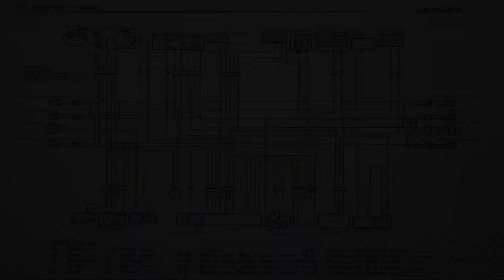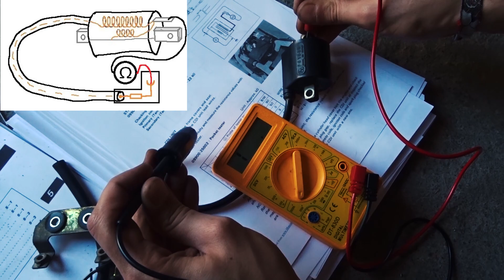🔧 DR350S Rebuild - ep.2 No spark - How to check ignition coil in motorcycle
Last time we finally found and bought DR350S for Marta.
This bike is actually not running and it spent last years in the garage not used.

It looks like it is in nice condition so we decided to buy it and rebuild it!

Recently we've found that, there is no spark. In first step we are going to test the ignition coil. You can see this procedure in this video.

Next episodes about DR coming soon :)